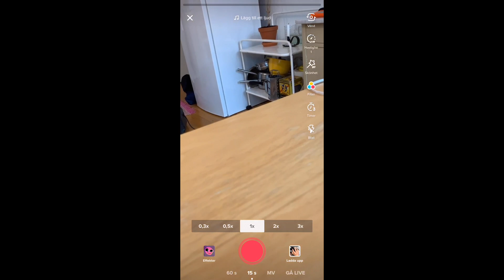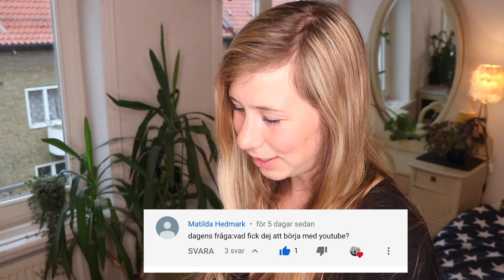TYPER PÅ TIKTOK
Hej bästa ni! Idag ser ni en Olika typer på Tiktok. Så kul att spela in! Känner ni igen några typer? Den som mimar, bråkar, gör pranks osv är några av typerna! Kommentera om ni känner igen någon typ!

Glöm inte kolla in Erikelbe på Tiktok och Instagram!
Tack till Malin Peck!